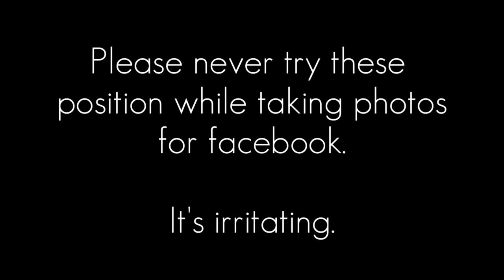Irritating Photo Pose On Facebook || Funny Video || Hem Bahadur Gurung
Jana Chetana Ko Lagi Yo Video Share Gardinu Hola

Cast:
Hem Bahadur Gurung
Harka Singh Gurung
Maya Gurung

Please Leave us a comment about this video.